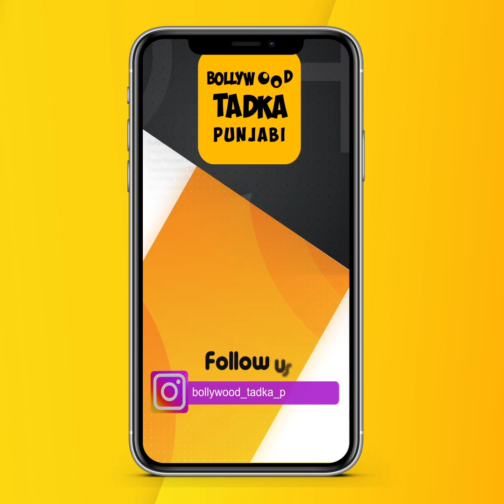ਇਸ ਨੌਜਵਾਨ ਦੀ ਆਵਾਜ਼ ਸੁਣ ਮਿਲੇਗਾ ਦਿਲ ਨੂੰ ਸਕੂਨ, ਵਾਰ-ਵਾਰ ਸੁਣੋਗੇ ਗੀਤ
Er Manjinder Singh All Punjabi Song Live @BollywoodTadkaPunjabi